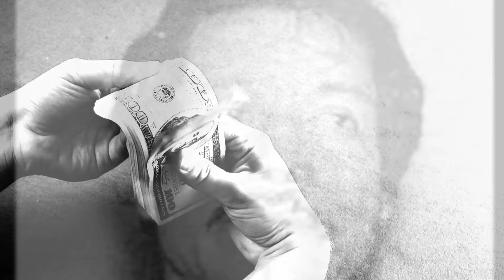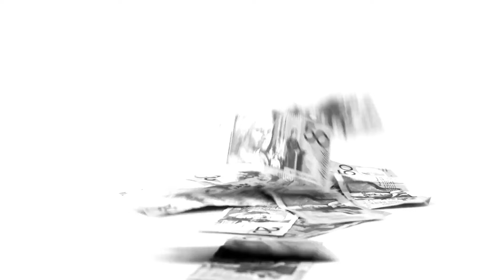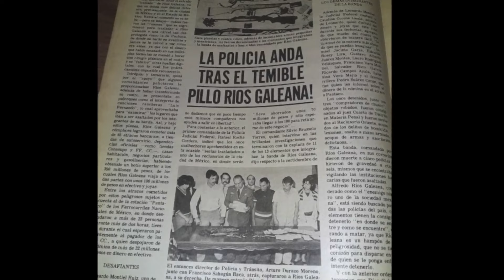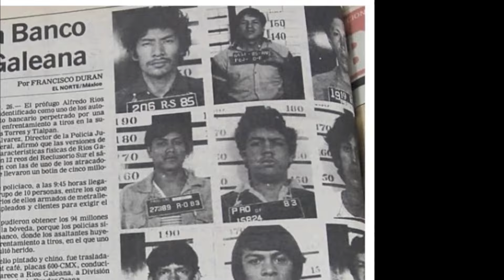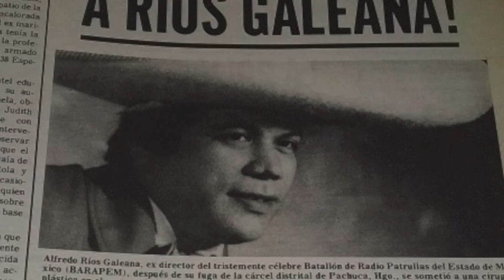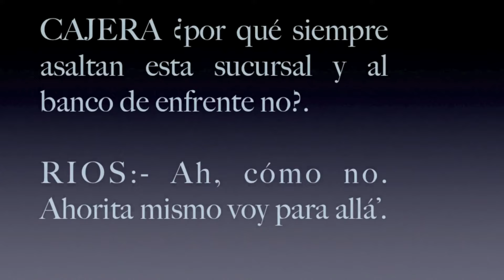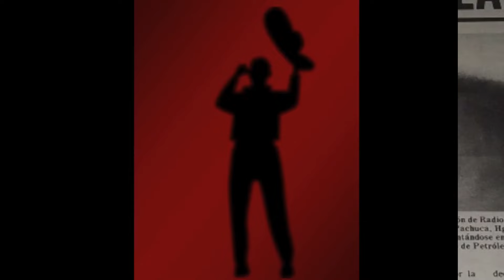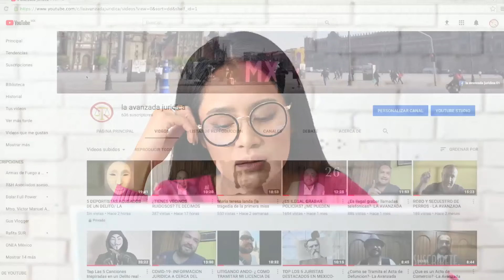ALFREDO RIOS GALEANA (EL ENEMIGO PUBLICO NUMERO UNO DE MEXICO) /LA AVANZADA JURIDICA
VOLVEMOS CON LAS BIOGRAFIAS DEL CRIMEN EN MEXICO, AHORA VEREMOS LA HISTORIA DE ALFREDO RIOS GALEANA EL MAYOR ASALTABANCOS EN LA HISTORIA DE MEXICO, QUIEN FUE CONOCIDO COMO EL CHARRO MISTERIOSO , ESTE PERSONAJE SERIA ALGO ASI COMO UN CAMALEON YA QUE BURLO A LA JUSTIACIA DURANTE SU TIEMPO DE CRIMINAL ACTIVO Y TAMBIEN EN SU RETIRO, LES INVITAMOS A VER ESTE INTERESANTISIMO MINI DOCUMENTAL.